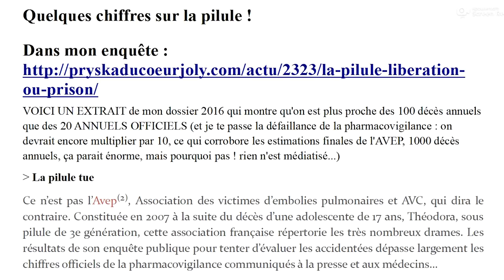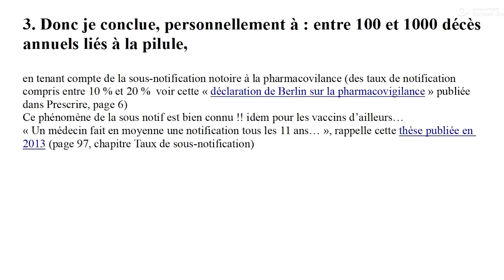Les cycles de la femme : Gérer la contraception naturellement avec Goddyn et Ducoeurjoly (PART 1)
La page officielle Facebook avec les actualités

Le compte Instagram officiel en cours d’élaboration